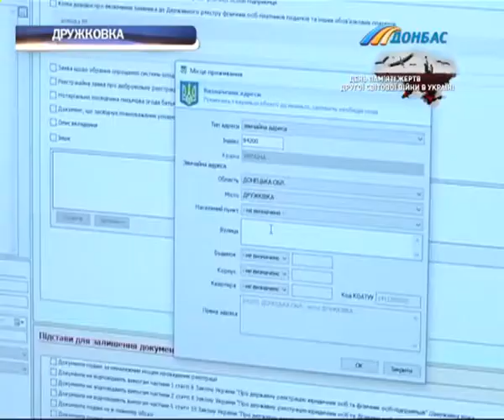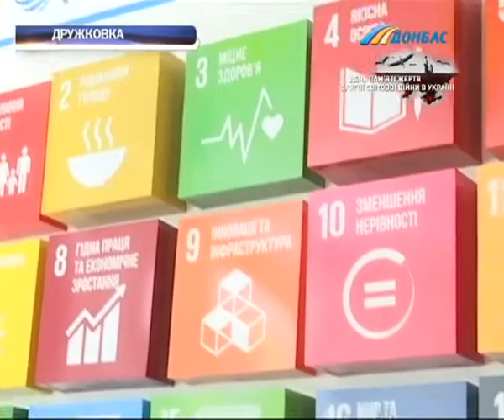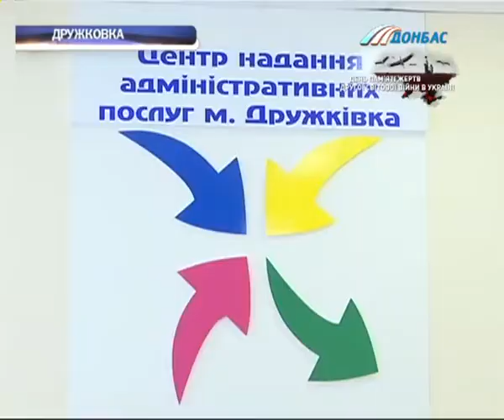В Дружковке открыли Единое окно